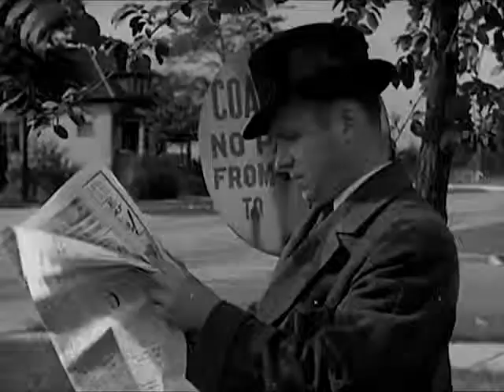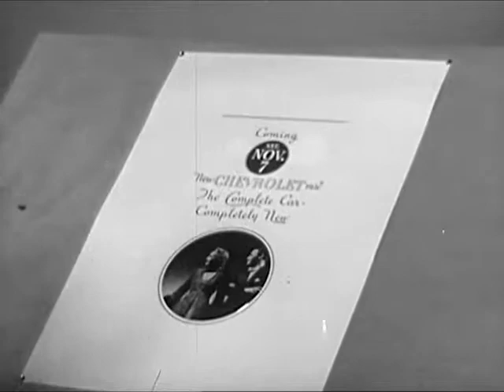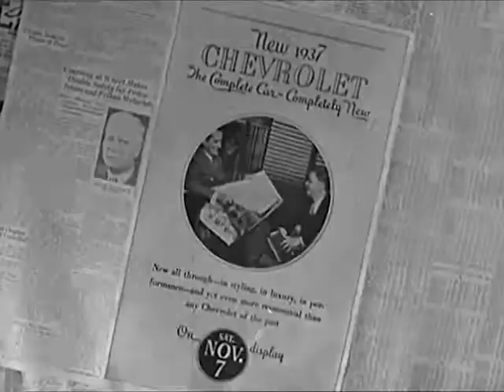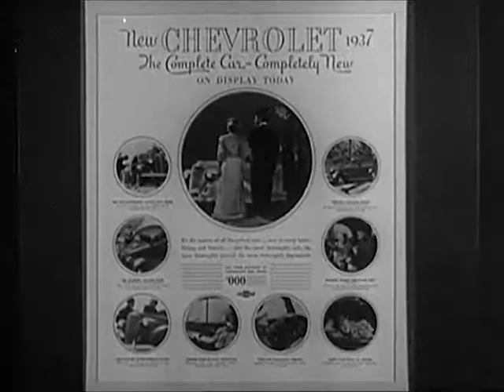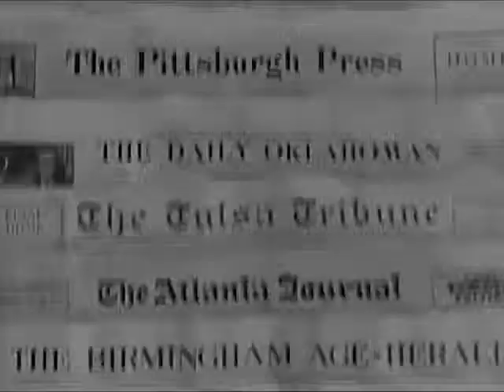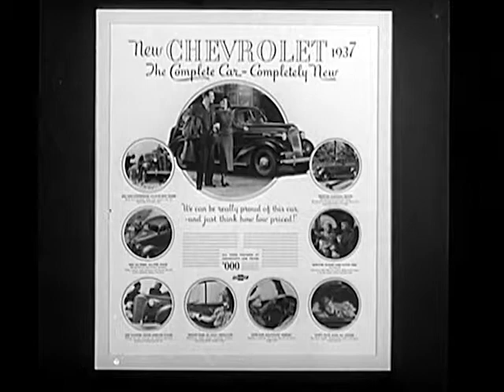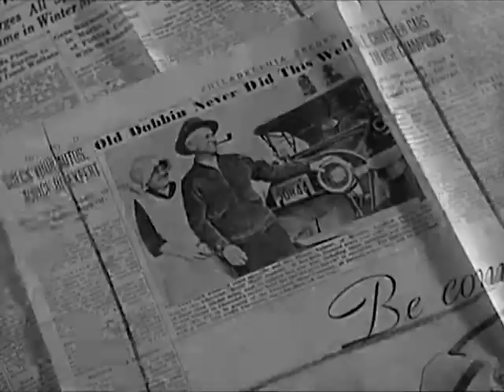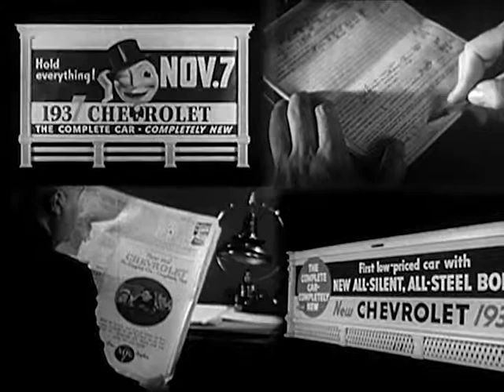New Chevrolet: Hold Everything! - 1936 / 1937 - CharlieDeanArchives / Archival Footage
Chevrolet advertising their new 1937 model. .